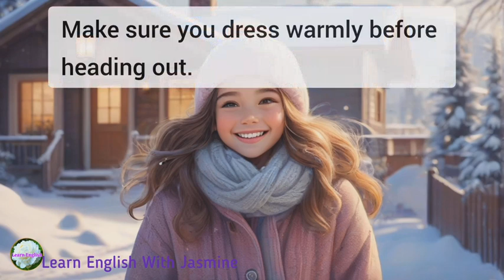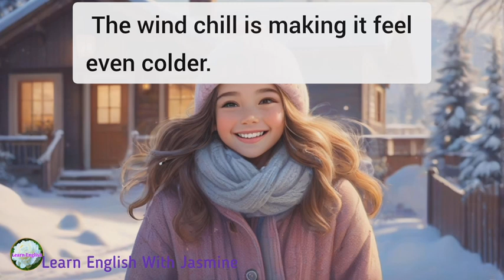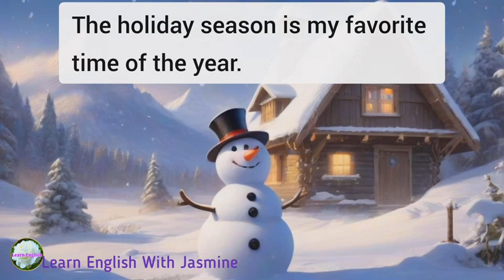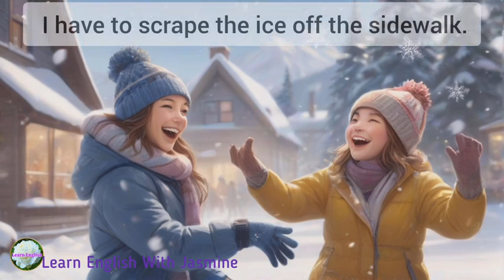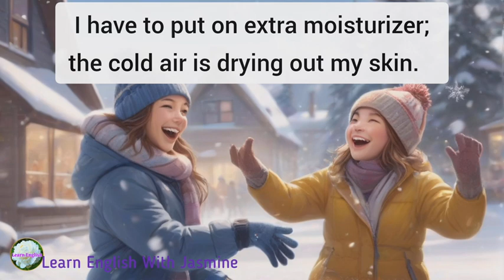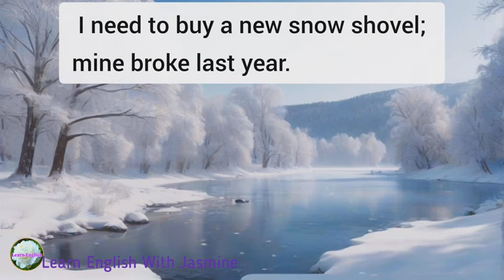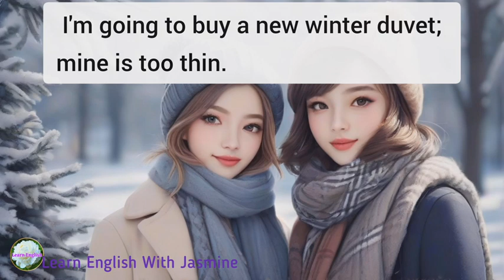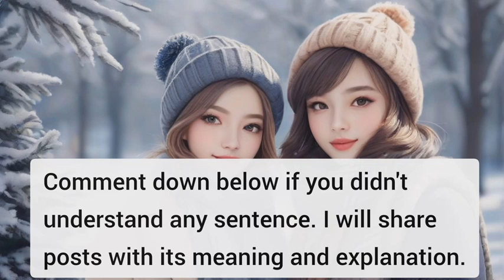Everyday 100 Winter Sentences | Improve your English | Speak Like Natives 🗣️ | Shadowing Method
Everyday 100 Winter Sentences | Improve your English | Reading Listening and Speaking Practice | English for Beginners | Level 1

Today's topic is 100 Winter Sentences. With this we will be improving our English speaking. Listen carefully and repeat.